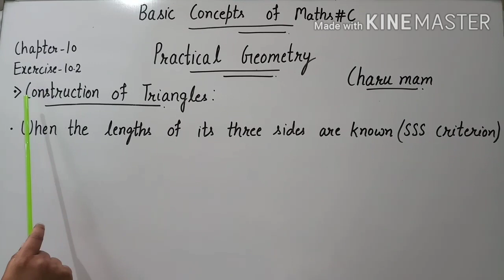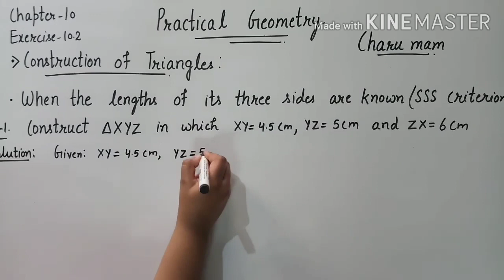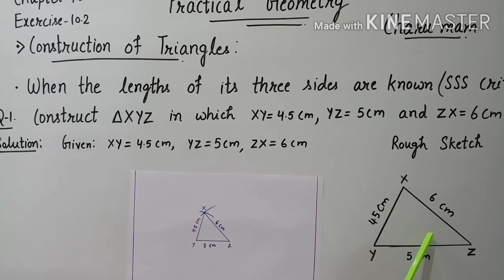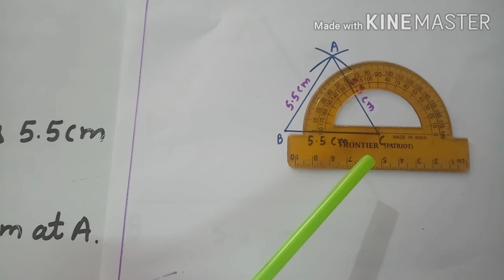Practical Geometry | Chapter -10 | Class -7th NCERT Maths | Construction of Triangles |Exercise 10.2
Class -7th NCERT Maths | Chapter -10 | Practical Geometry | Construction of Triangles | Exercise - 10.2

In this lecture, we will discuss about Construction of Triangles.

Basic concepts of Maths